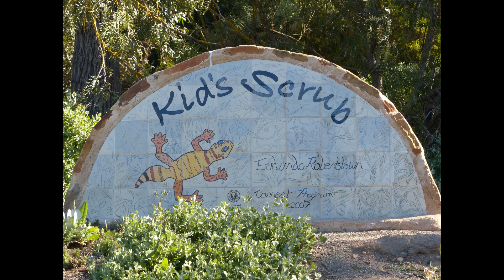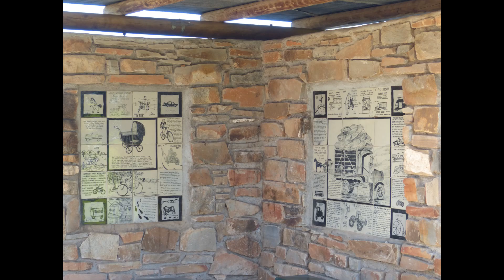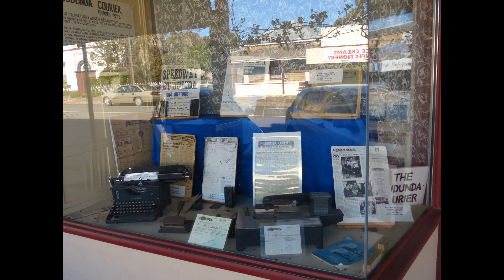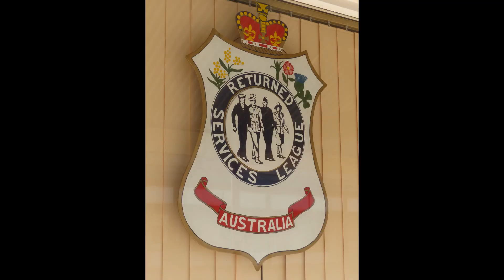Eudunda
Eudunda - Town Pictorial in South Australia.